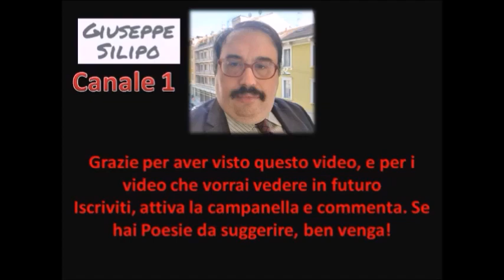"Fine della notte" Stefano Medel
Nebular Focus - Dan Henig - Raccolta Audio YouTube